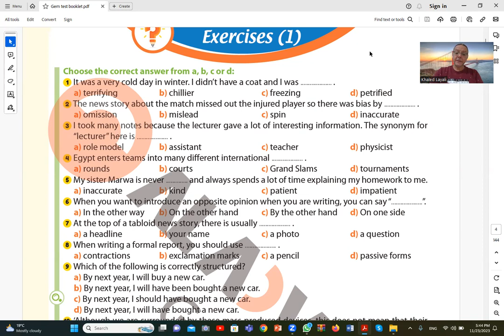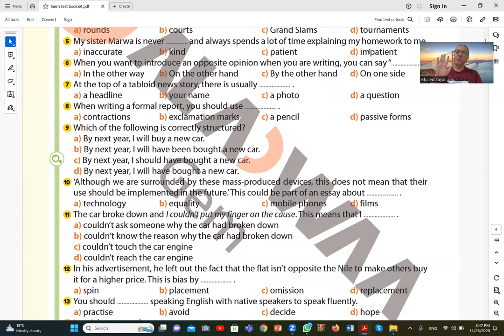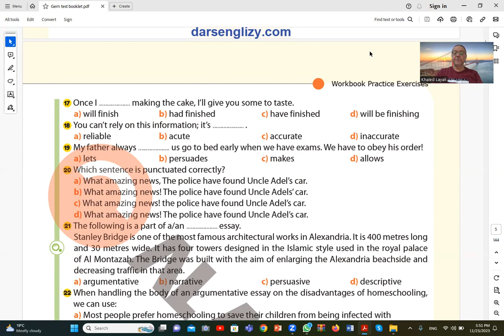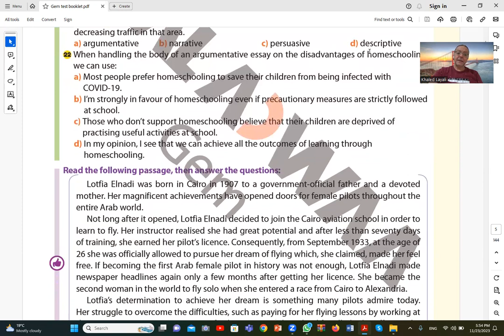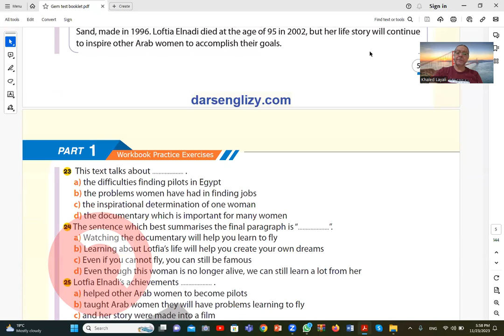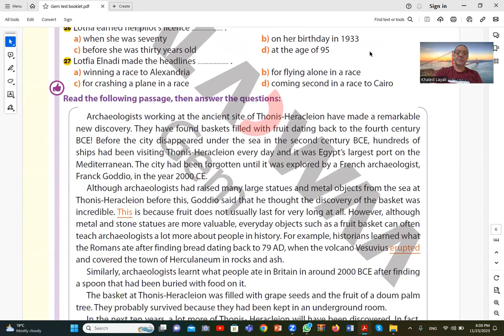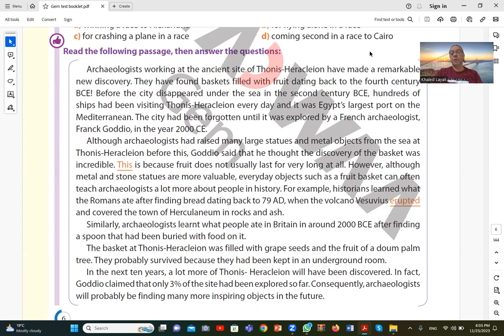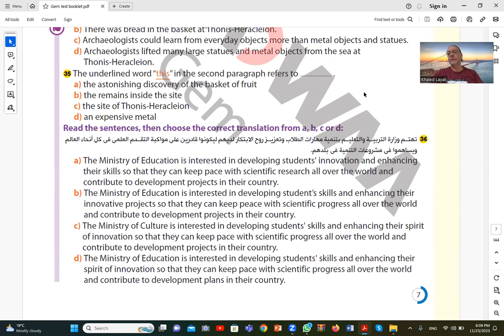Lecture 244 3rd sec English Gem exercise 2024 محاضرة 244 انجليزى ثالثة ثانوى تمرين جيم